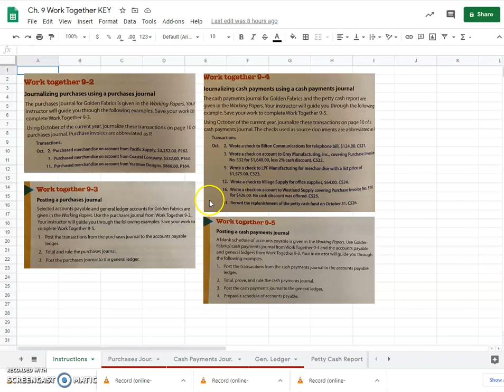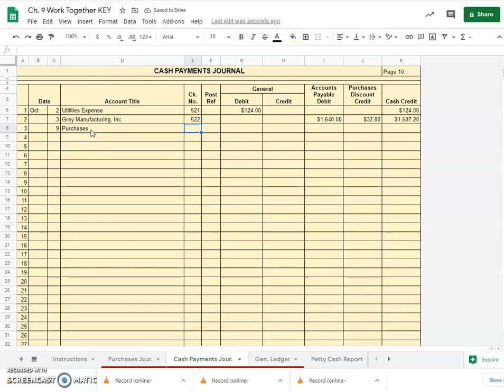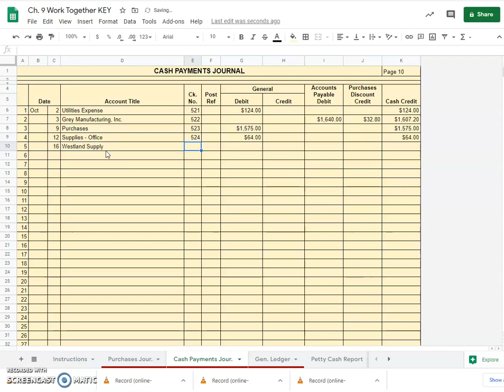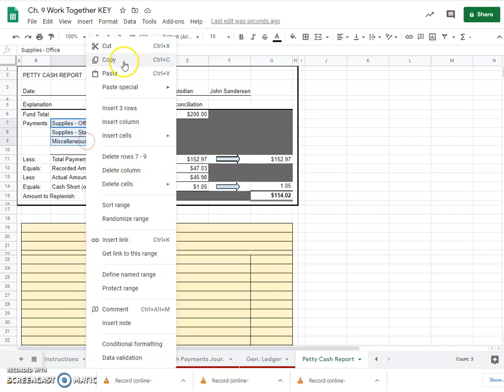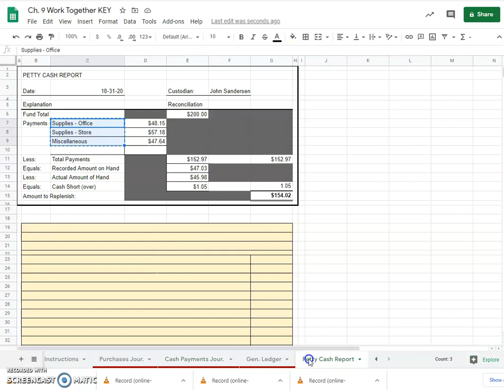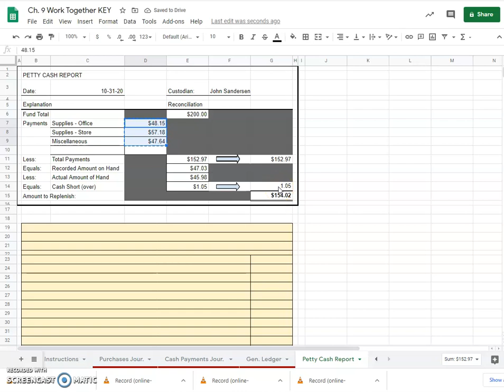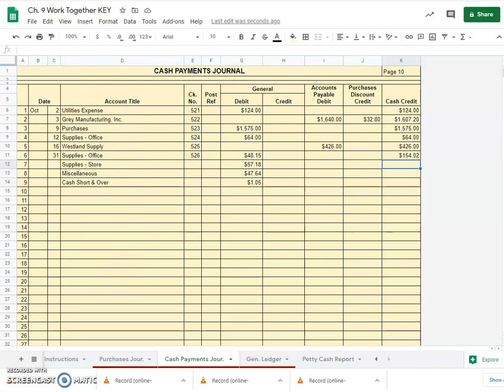Accounting 9 4 Work Together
This video is intended for my accounting students to watch to work together with me as I go through problem 9-4. All credit given to Gilbertson, Lehman, and Gentene for their work in the Century 21 Accounting Textbook as well as this problem.